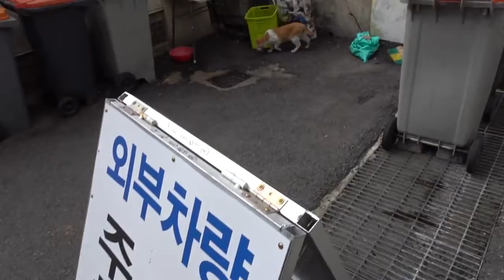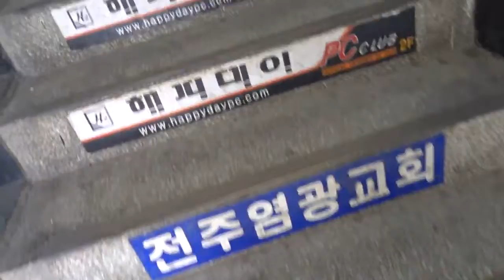아파트 단지에 있는 음식물 분리수거장에서 만난 귀여운 고양이 ...A cute Cat I met at a food recycling facility in an Apartment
Audionautix의 Green Leaves에는 크리에이티브 커먼즈 저작자 표시 4.0 라이선스가 적용됩니다.